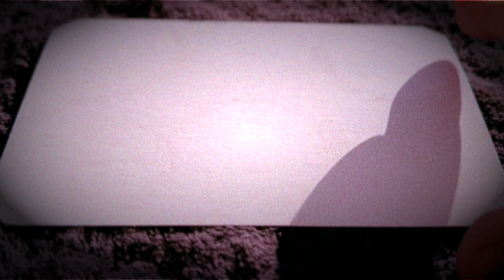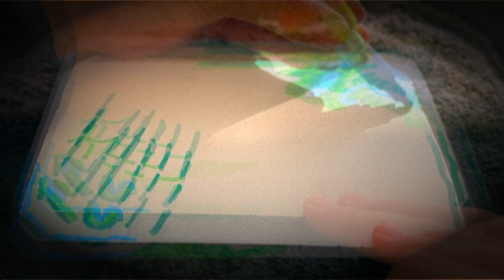Paintcolor #4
"Paintcolor #4" (2024, digital video, color, silent , 3 min)